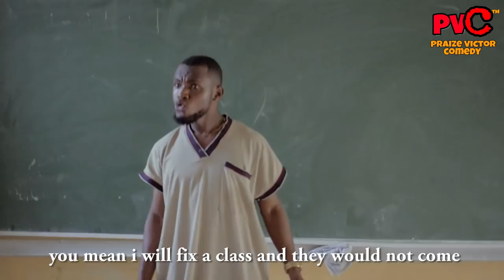MR LECTURER EPISODE 98 (PRAIZE VICTOR COMEDY)